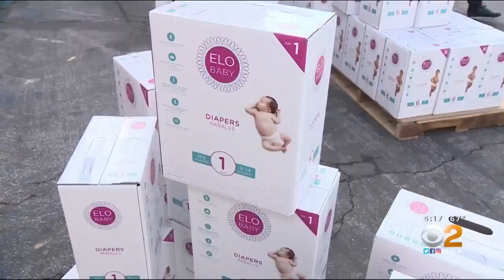Struggling Families Get Free Diapers In Koreatown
A local councilman is taking steps to make sure the youngest members of the community have their necessities during the coronavirus pandemic.